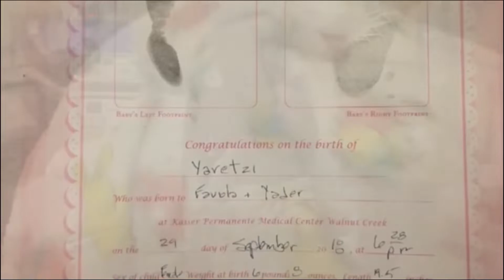Yaretzi’s First Birthday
Take a look into Yaretzi’s First Birthday Under the Sea theme party! From the pretty center pieces to all the delicious treats, we celebrate Yaretzi’s 1st year of life!